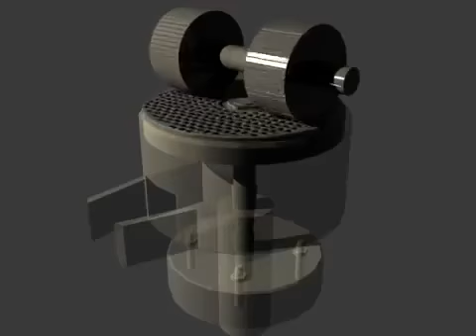mixer.mill,خلاط.العلف.معدات.مصانع.اعلاف.عماد.بلال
,معدات'مصانع'الأعلآف,لدي.شركة.النيل•للتجارة.والتكنولوجيا.نايل.تريدnile,trade,عماد.بلال ؛؛ الوكيل الوحيد لشركة اوريم التركية في قطاع معدات خطوط.انتاج الاعلاف حيث تتميز كافة المعدات بسهولة التشغيل ، وتحمل اصعب ظروف العمل،وحيث ان معظم قطع المعدات آلمانية،الصنع،للاستعلام عن مكابس الاعلاف،ومجارش،ومدشات،الحبوب،وخلاط.الاعلاف،والمبردات والنواقل والسيور،وماكينات التعبئة،وكل مايخص انشاء.وتجهيز خط انتاج علف متكامل،او مصنع اعلاف صغير ومتوسط ، يرجي التواصل مع فريق الدعم الفني ، لشركة نايل تريدnile trade,عماد بلال ، علي اي من الارقام التالية :-